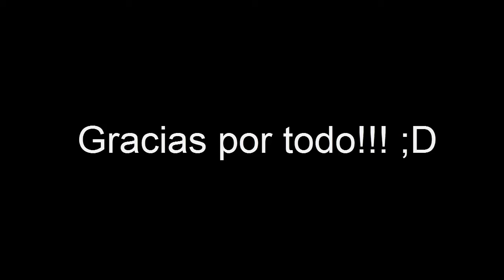Five Nights At Freddy's - Noche 4? O.o - SCREAMER MORTAL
Espero que les haya gustado el video ;D
Denle like, favorito :3 y compartaaaan!
MallBrawl